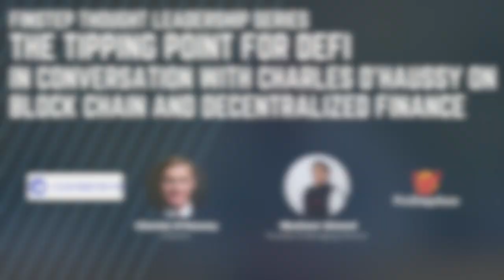Finstep Thought Leadership Series: The Tipping Point for DeFi With Charles D'Haussy, ConsenSys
In this edition of Finstep Asia's Thought Leadership Series, our Founder, Musheer Ahmed, is in discussion with Charles D'Haussy, Director at ConsenSys. Charles is one of the architects of Hong Kong's Fintech ecosystem and in his role at ConsenSys, he is building their APAC business. We discuss about growth of the Decentralized Finance Economy and how blockchain is transforming Financial Services.

ConsenSys is one of the world's largest  Blockchain Technology  Firms, Founded by Joe Lubin who is a co-founder of Etheruem. ConsenSys has recently acquired Quorum®, an enterprise-variant of the Ethereum blockchain developed by J.P. Morgan. ConsenSys are also working on prestigious projects on Central Bank Digital Currencies with Asian Regulators.